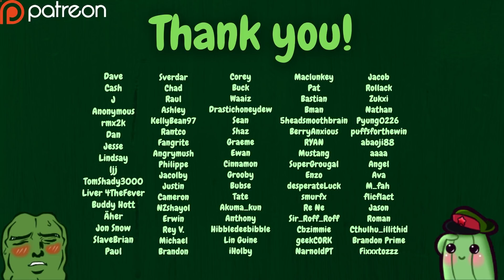ASMR the most intense ear cupping, breathing & tapping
Rocket ship noises :D

I'm saving up for a zoom H6, second camera, and more for outdoor videos!
I am also dying to get my hands on the $2,000 3Dio mic for the highest quality tingles.